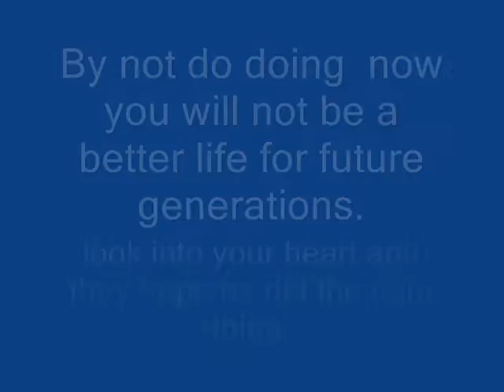By not doing anything now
there'll not be better life for future generations think about that.  We all need to lessen our contribution to pollution in all forms.